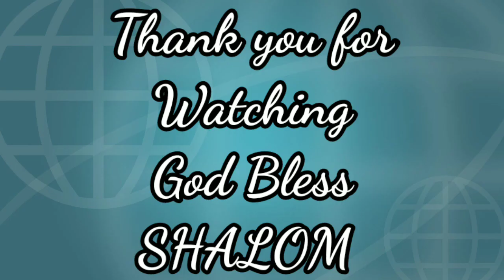Bride and Groom Cake Topper Edible tutorial